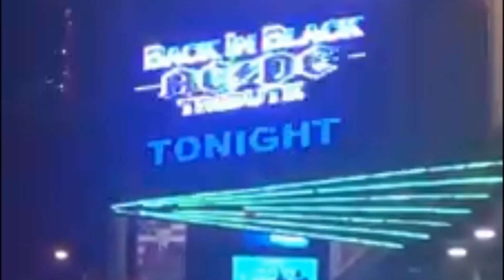Back in Black AC/DC tribute longest running in America :D